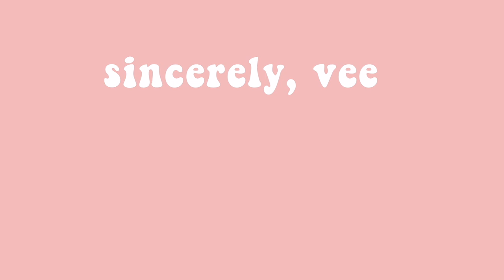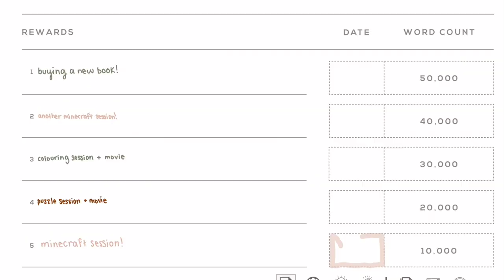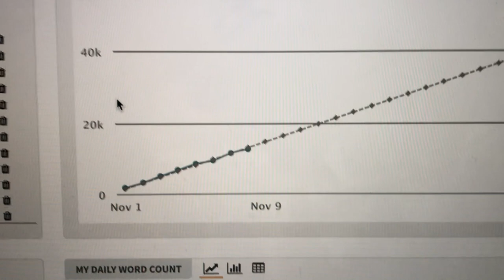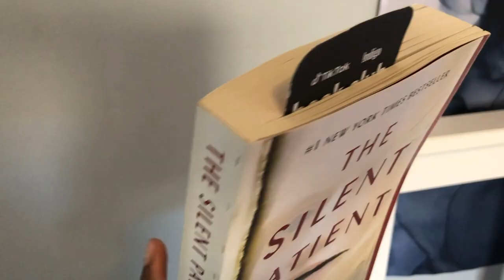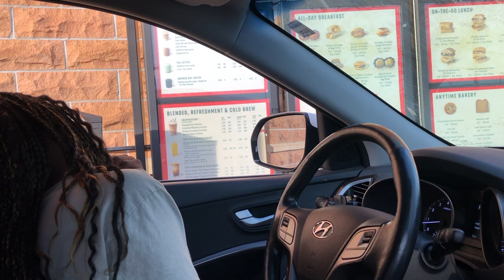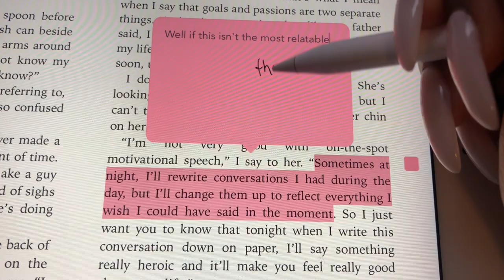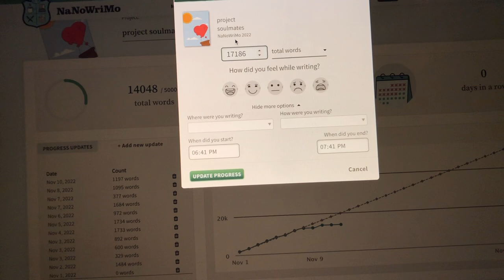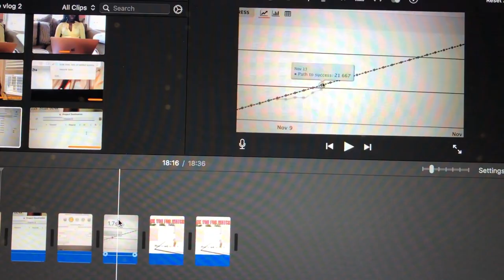nanowrimo vlog 2022 // week two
already struggling..🥲 but this week was still fun!!

♥ FAQs:
where are you from?  → ontario🇨🇦
editing software → imovie
filming equipment:

♥video chapters:
0:00 intro
0:19 monday, nov 7th
2:27 tuesday, nov 8th
6:53 thursday, nov 10th
11:11 saturday, nov 12th
15:54 sunday, nov 13th + outro

♪ Butter (Prod. by Lukrembo)

t a g s: nanowrimo, writing vlog